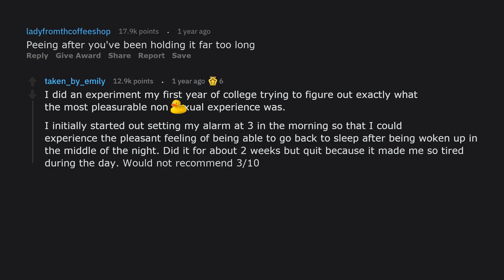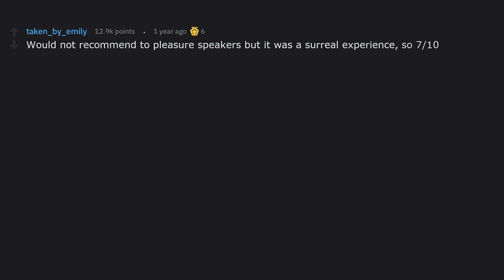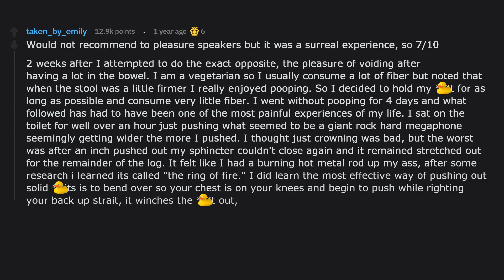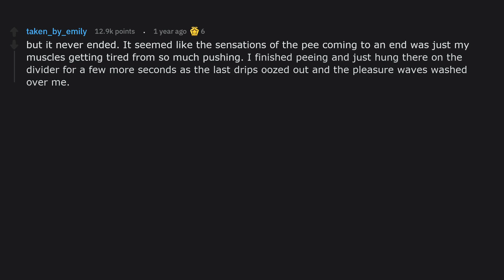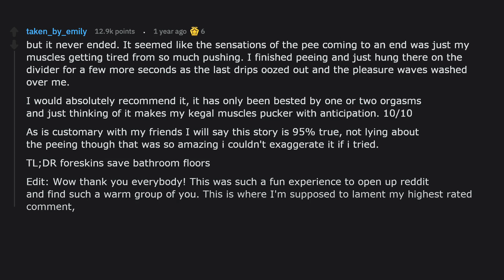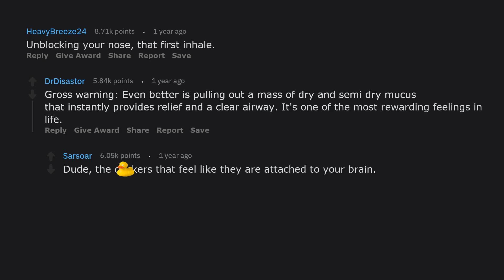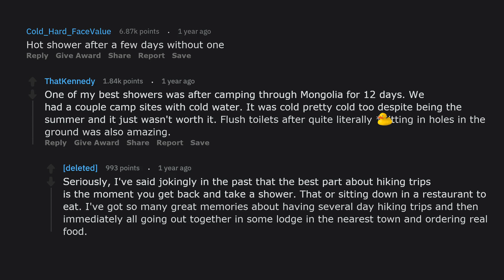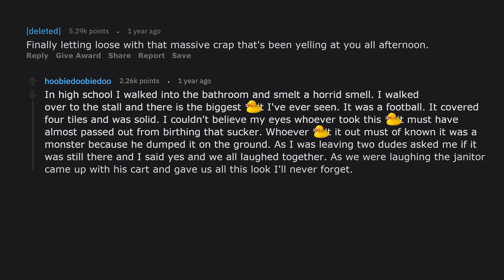What Feels Good Without Being S€XUAL or Doing Drugs? (r/AskReddit)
What Feels Good Without Being S€XUAL or Doing Drugs?